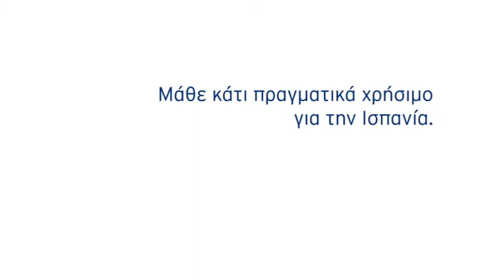AEGEAN AIRLINES Useless Information - Spain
Client: AEGEAN AIRLINES
Agency: Upset
Director: Vasillis Mpourantas
D.O.P.: Kostas Stamoulis
Producer: Aris Dagios